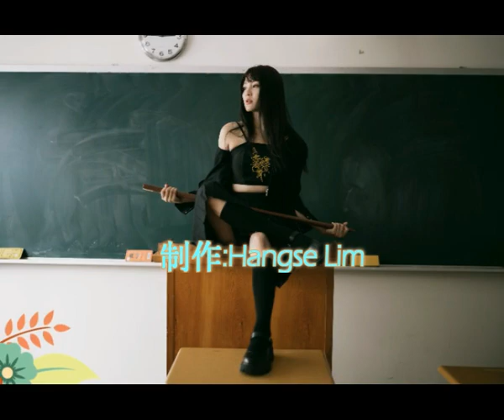听闻你还是一个人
我听闻你始终还是一个人
错过时间为何看不见心疼
多久了没问候的伤痕
黑夜中沉沦
穿过风走进无边的宇宙
转过身仿佛进入了黑洞
无尽的黑夜漩涡
我找不到出口
星光灯却照不亮你瞳孔
满星辰化作尘埃落过身
我们就这样永恒
光穿透了我们
黑夜中沉沦
满目沧桑为何眼泪划过唇
放空瞳孔远去的夜尘
只剩下了我们